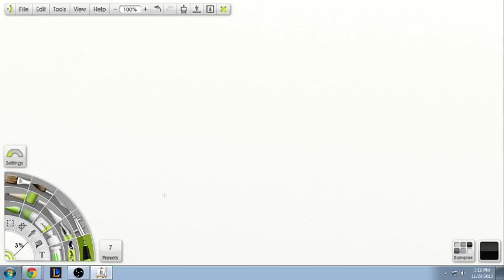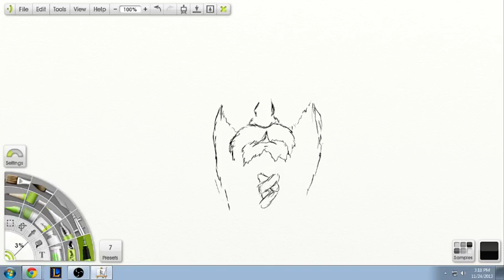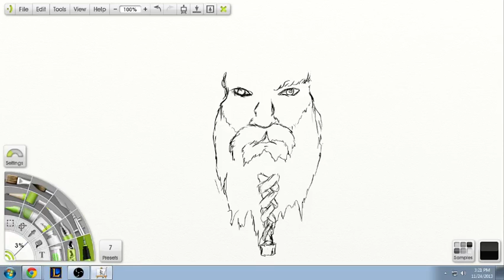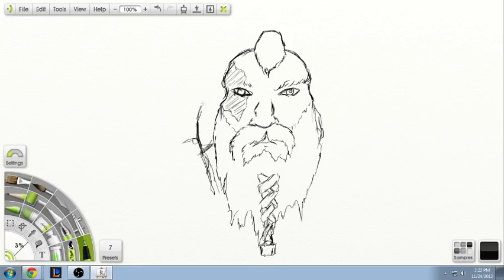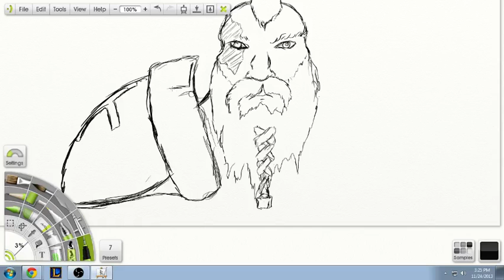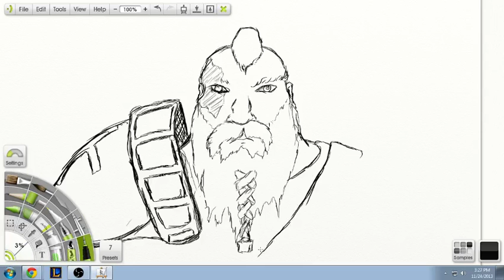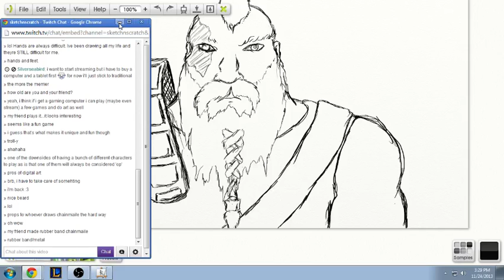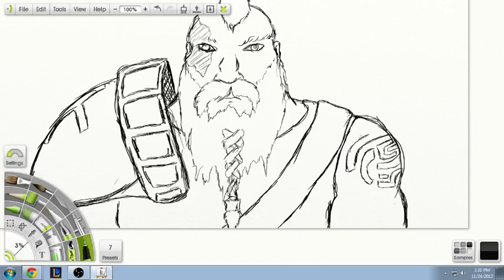Artrage Studio - Streaming with Bolg! Ep 3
I scratched up a quick dwarf on stream today! It was good times for sure =D.